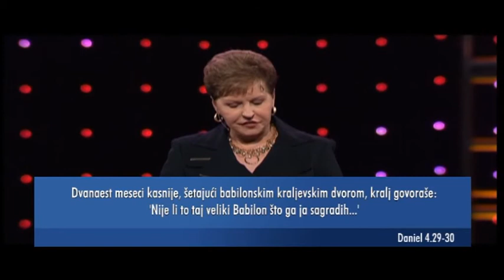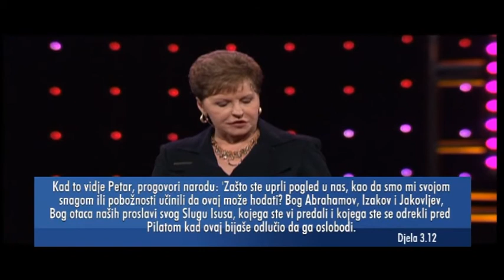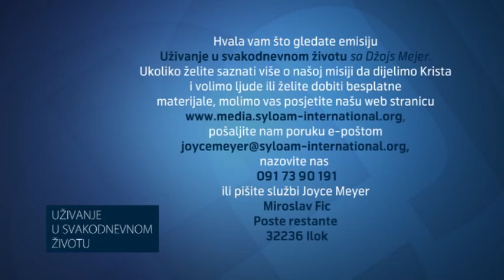Živjeti s pouzdanjem